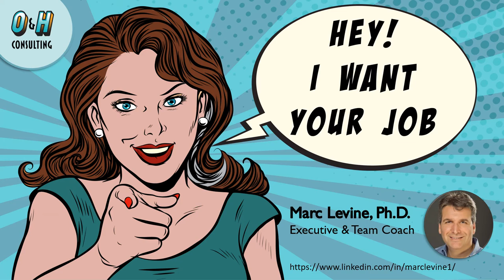S01E24: Marc Levine, PhD - Executive Coach to the top brass of Silicone Valley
Everyone needs help sometimes.  When you're in a position of leadership with a highly visible company, especially a tech giant, it can be hard to know where to turn.  Who can you trust?  Where is it safe to be vulnerable?  One answer that many of these leaders turn to is Marc Levine.  Marc works with leaders to identify areas for growth, and then help them find new ways to approach their challenges. He's really good at what he does, and has the client list with recommendations to prove it.  How, though, do you find your own Marc?  How do you find a coach that's right for you? That actually knows what the hell their doing and is going to make a difference - not just take your money.  It's not easy.  There is no objective standard, and even most of the "qualifications" aren't worth the paper they're printed on.

During the conversation Marc and Michele explore the very idea of what makes someone a good coach, and what makes someone a great coaching client.  Together they give a clear picture on what to look for.  For further good measure they also talk about the future of Silicone Valley, and whether F50 execs are really the heartless money grubbers the media portrays them as.

Hey! This week's episode is hosted by Michele Olivier.